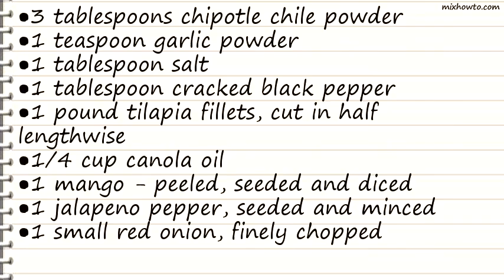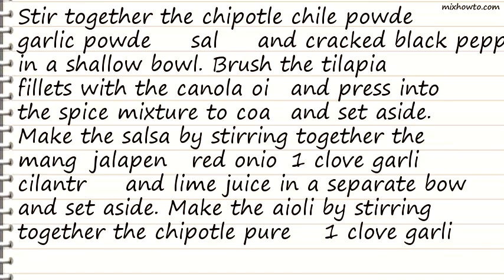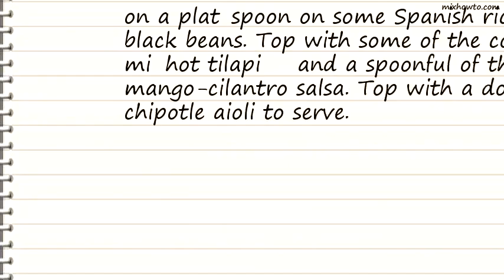Recipe Chipotle Tilapia Tacos with Mango-Cilantro Salsa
INGREDIENTS:
●3 tablespoons chipotle chile powder
●1 tablespoon cracked black pepper
●1 pound tilapia fillets, cut in half lengthwise
●1/4 cup canola oil
●1 mango - peeled, seeded and diced
●1 jalapeno pepper, seeded and minced
●1 small red onion, finely chopped
●1 bunch cilantro, chopped
●1 tablespoon lime juice
●1 tablespoon pureed chipotle peppers in adobo sauce
●2 (15 ounce) cans black beans, rinsed and drained
●3 cups hot cooked Spanish rice
●8 (6 inch) whole wheat tortillas
●1 (8 1/2 ounce) package coleslaw mix